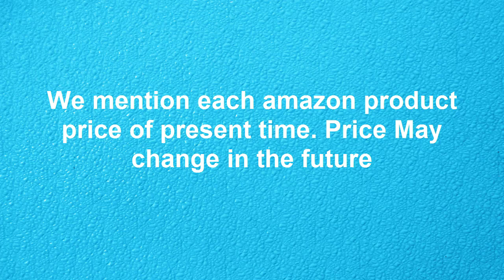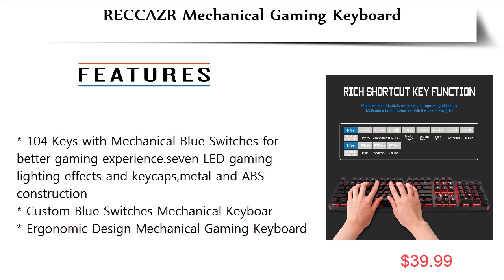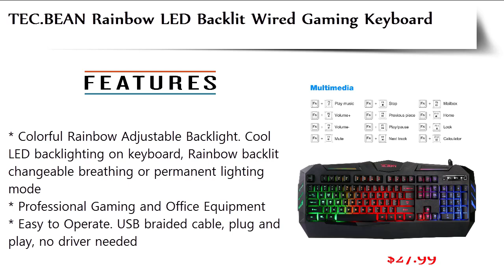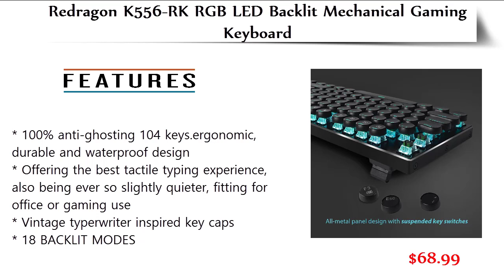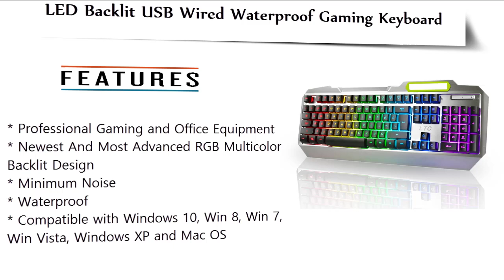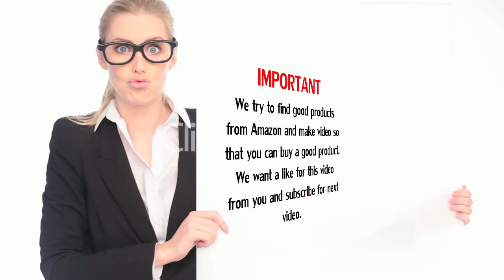Top 10 Best Gaming Keyboards 2018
10. Backlit Gaming Mouse, Gaming Keyboard, Large Gaming Mouse Pad, PC Computer Gaming Headset

9. RECCAZR Mechanical Gaming Keyboard Blue Swithes

8. CORSAIR K55 RGB Gaming Keyboard

7. TEC.BEAN Rainbow LED Backlit Wired Office Gaming Keyboard

6. DBPOWER Three Colors Backlit LED Keyboard for Gaming

5. Redragon K556-RK RGB LED Backlit Mechanical Gaming Keyboard

4. TeckNet Gryphon LED Illuminated Programmable Gaming Keyboard

3. LeaningTech LTC K828 104 Key Anti-Ghosting RGB Programmable LED Backlit USB Wired Waterproof Gaming Keyboard

2. Gaming Keyboard Mechanical Illuminated Keyboard LED Backlit

1. Razer Ornata Chroma – Revolutionary Mecha-Membrane RGB Gaming Keyboard